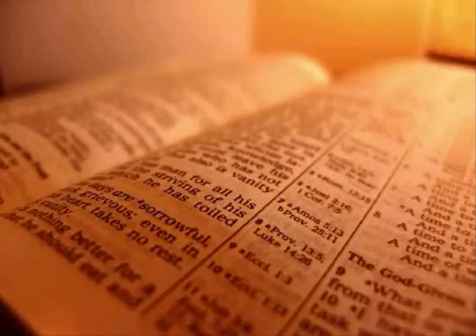The Holy Bible - 1 Kings Chapter 18 (King James Version).MP4